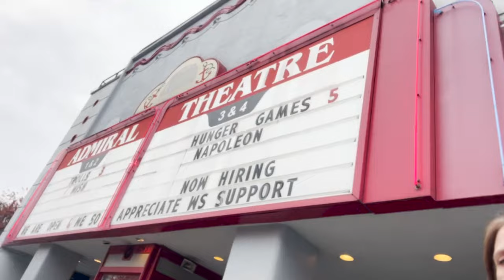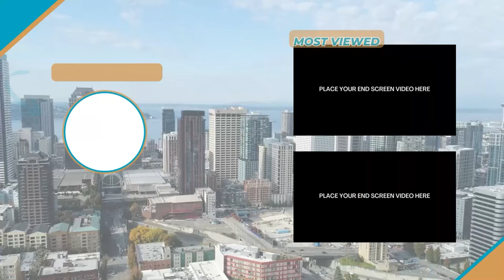West Seattle Washington Vlog: Admiral/Alki Neighborhoods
West Seattle Washington Vlog: Admiral/Alki Neighborhoods. Embark on an extraordinary tour of West Seattle Washington, exploring the enchanting neighborhoods of Admiral and Alki.

Are you wondering what it is like to live in Seattle, Washington? Well this is the channel you need! We absolutely love this town and our #1 goal is to showcase every inch of the Seattle Metro through our videos so you have a complete understanding of the best area that fits your lifestyle!

We work with clients from all over the world that are relocating here and we ABSOLUTELY LOVE IT!

Licensed in Washington:
Tova Williamson # 122391
eXp Realty Washington

(Unlicensed in Washington)